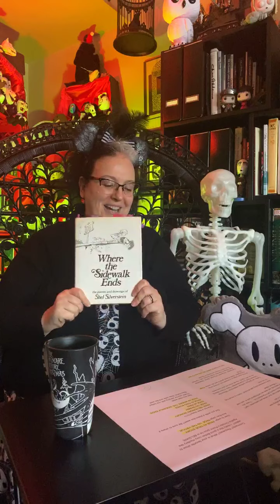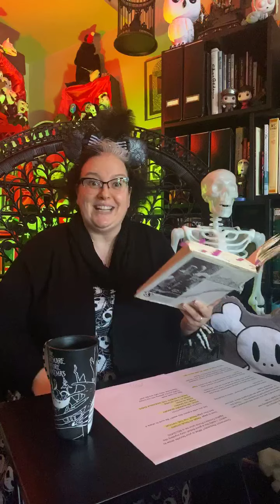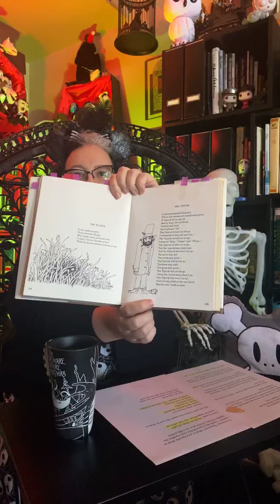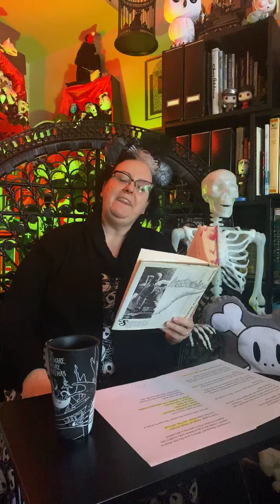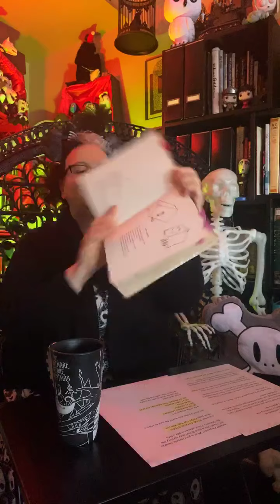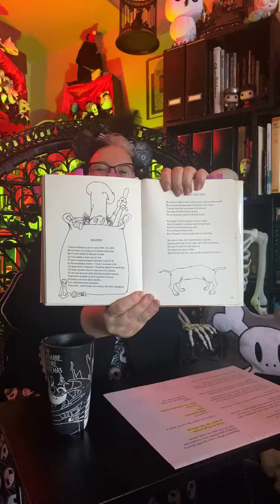04142020 Tuesday at 2pm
JameyB reads poetry for everyone at home while we